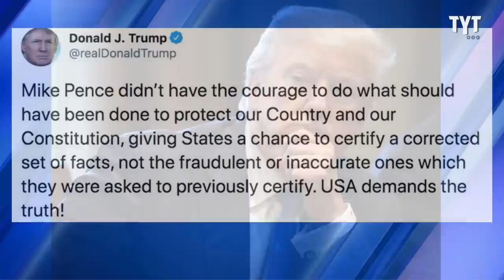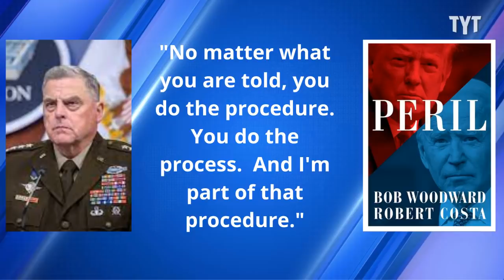Trump Lost Control Of Nukes In BOMBSHELL Report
U.S. military leader took control of nuclear weapons in Trump's final days as president. David Shuster breaks it down on Rebel HQ.